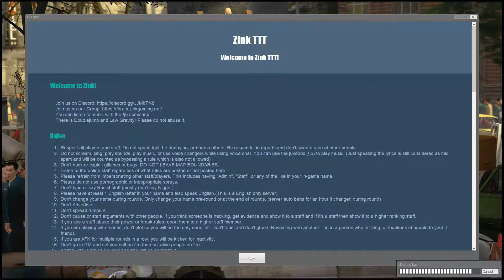OH BOY CHEESE - TTT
Were back at it again with that TTT, and this time it isnt a slideshow!